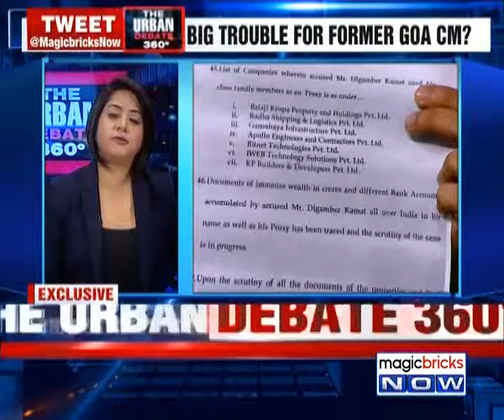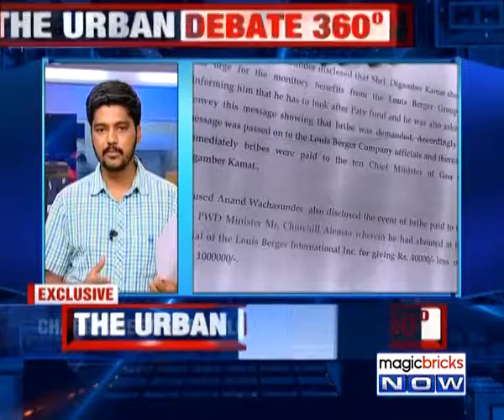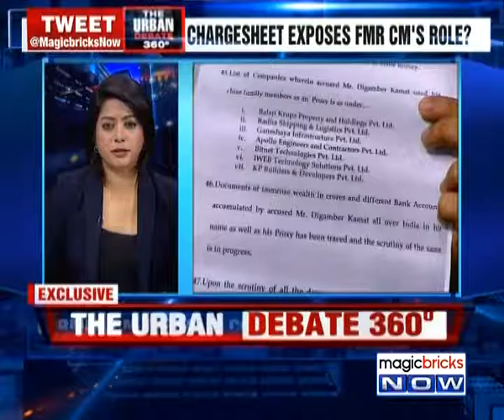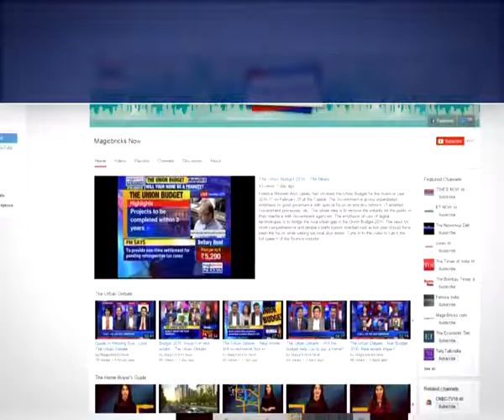Louis Berger Case: Digambar Kamat named as the prime accused- The News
Former Congress Chief Minister of Goa Digambar Kamat has been named as the prime accused in the Louis Berger Case. The case was about setting up of water management and sewage treatment plant in Goa under the JICA (Japan International Co-operation agency). The former chief minister has been accused of taking bribes of Rs 1.2 crore along with the former PWD minister Churchill Alemao, who is accused of taking Rs 75 lakh in bribes.